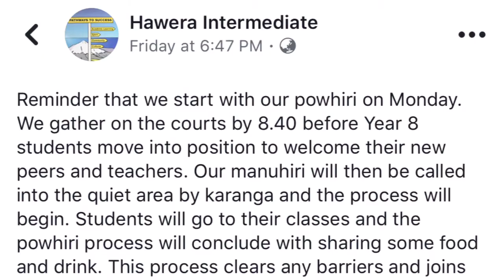Hawera Intermediate School New year start 29 January 2018 vlog